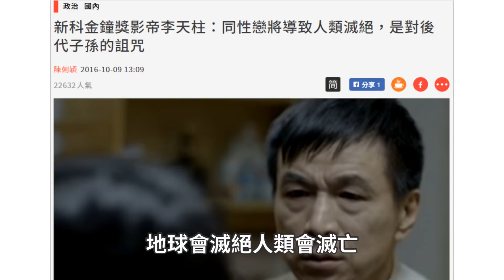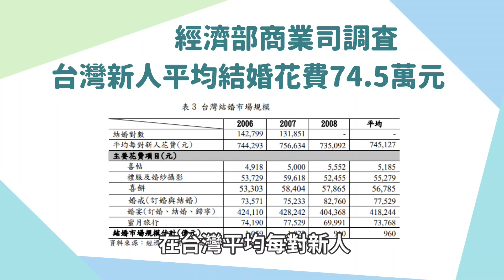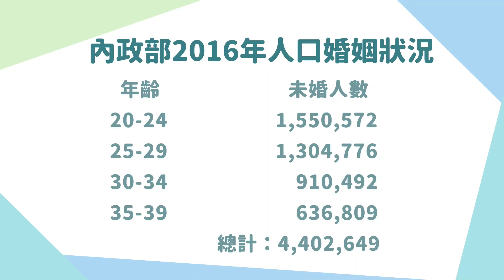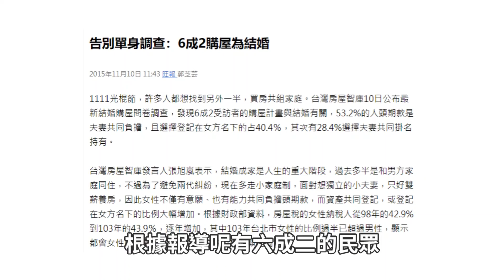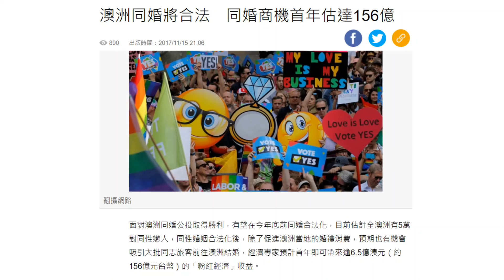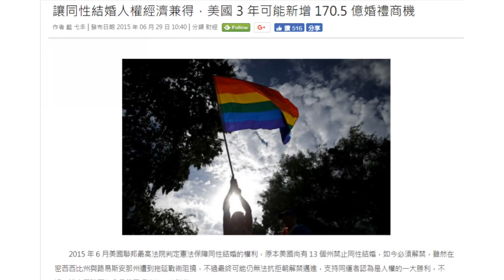【瑩真律師】挺同婚等於拚經濟嗎？你不知道的同婚商機！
反同方說挺同志不如拚經濟
挺同方說彩虹商機無限
大家覺得呢？
同婚合法的話可以拚經濟嗎？
快來影片中找答案吧！

Pacific Sun - Nikola Heidlas
Mourning Sun - Nikola Heidlas